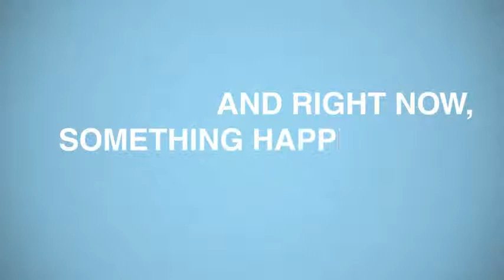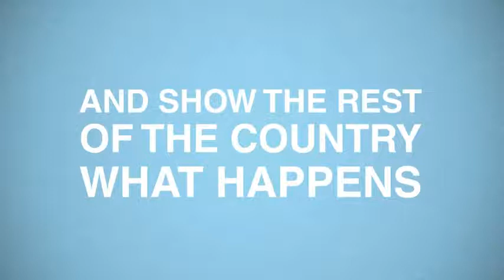GeniusRocket Video for Emily's List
GeniusRocket won an award at AMADCs 80th anniversary gala, for this video for
Emily's List, which came to GeniusRocket for a video to motivate women voters to volunteer in the run up to the 2011 Wisconsin recall elections for nine Wisconsin state senators . After launching the project in late July 2011, the animation moved from concept to completion in just seven days. Designed and animated by GeniusRocket community member John Oquist, the team at Emily's List was thrilled with the final video which delivered an immediate rise in volunteers.